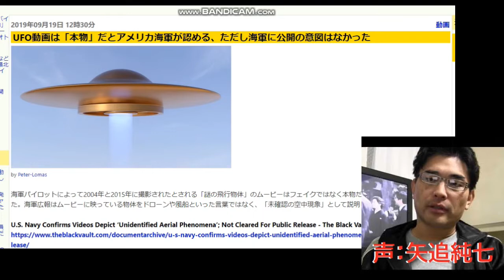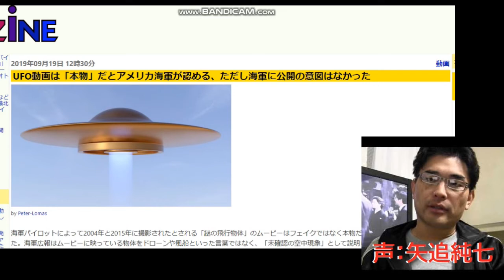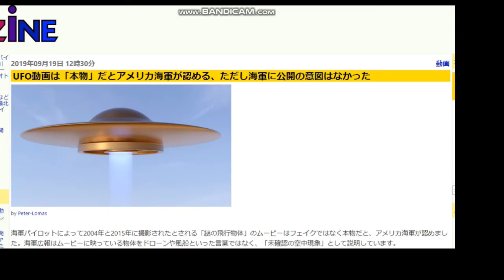【うらない】米海軍がUFO認める？ 戦闘機が“映像”捉えた(19/09/20)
40歳からYOUTUBEを始めました。
４６歳で憧れのトランザム・ナイト2000仕様を購入できました。
40歳⇔23歳：年の差結婚できました！
ありがたや、ありがたや。
47都道府県視聴者様に会いに行く旅も実現。
2019年10月は初めての息子をわが人生に向かえます。

2018年版/速稼塾にご参加のみなさまへお知らせ。